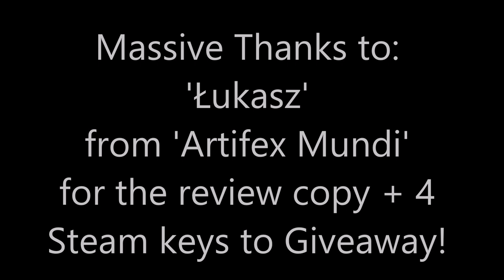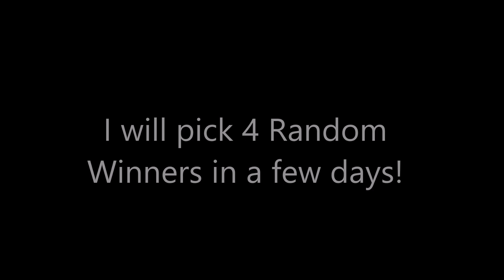➜ A Quick Look @ 'Grim Legends 2' + 4 Steam Keys to Giveaway! (ENDED)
COMPETITION ENDED!

Massive Thanks to the Dev's for the review copy + 4 Steam Keys to Giveaway!

I take a quick look @ 'Grim Legends 2: Song of the Dark Swan' You know what I love about these types of games? they keep me interested and coming back for more, I love the sense of progression and achievement when solving a puzzle. Embark on a dangerous quest through mysterious ruins and magical woods in the second chapter of Grim Legends series. Save the young queen from a mortal danger and change the faith of the entire kingdom! - Recommended!